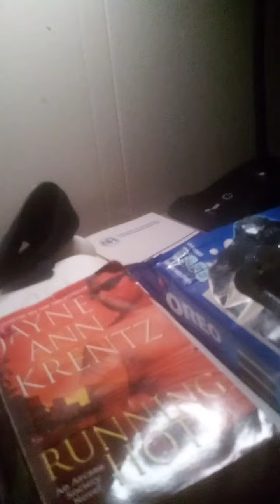UH OHHH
I binge on oreos and milk at 2am...fuck it!